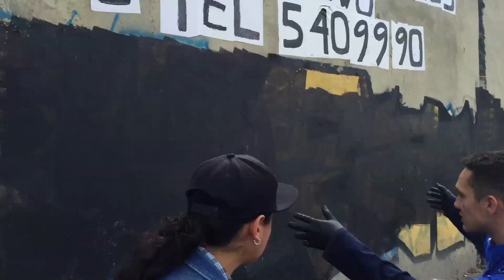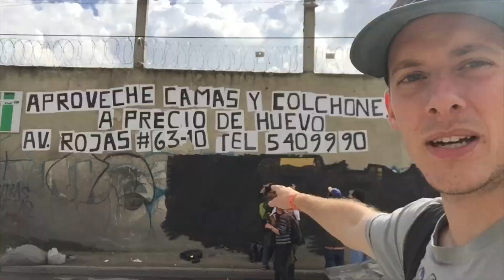HUGE Surreal Bear - STREET ART SOUTH AMERICA 03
Episode 03 - I join the 2AMS crew for a huge wall in Engativá, Bogotá Colombia.  I painted the Spectacled Bear, and endangered species in Colombia, with our two heroes protecting it.
*Add "kiptoe" on Snapchat!